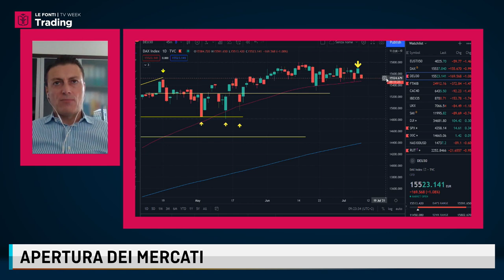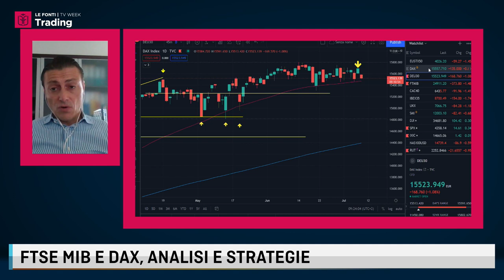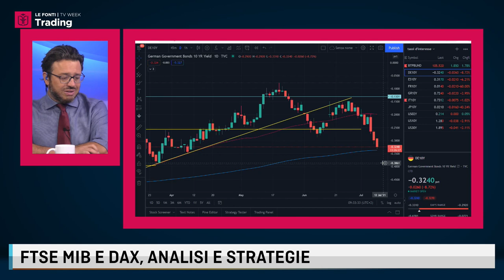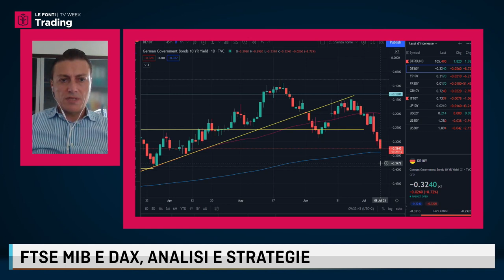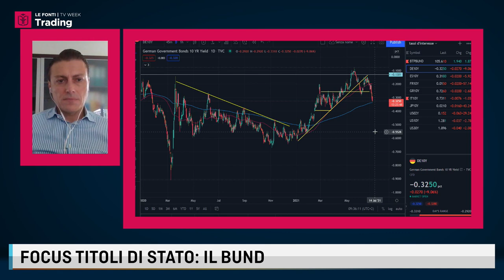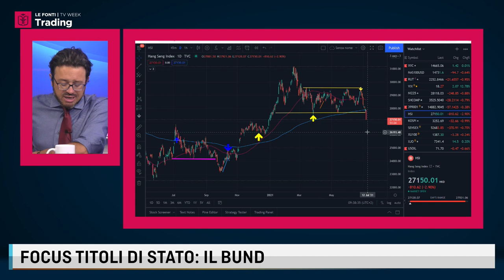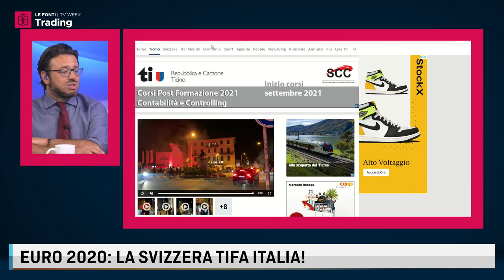LE FONTI TRADING WEEK 2021: STEFANO CEZZA